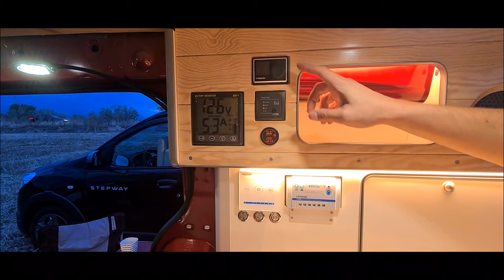Yevana Dacia Dokker Camper Bicolor - Premium Minicamper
Discover our van 'Dacia Dokker camper' fully equipped with the most premium materials on the market

Do you already know our camper vans? Take a look at our website and discover our standard models. Available for rental and purchase. Come and meet us... We are in Madrid!